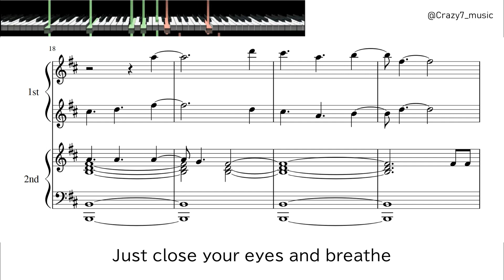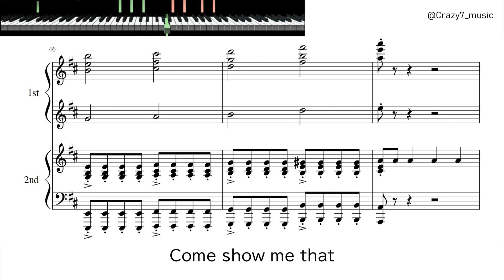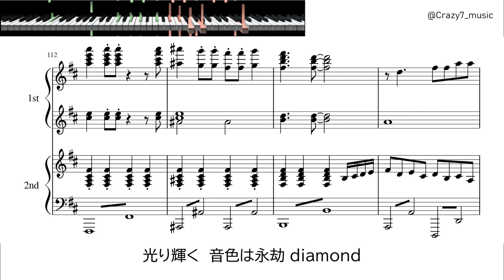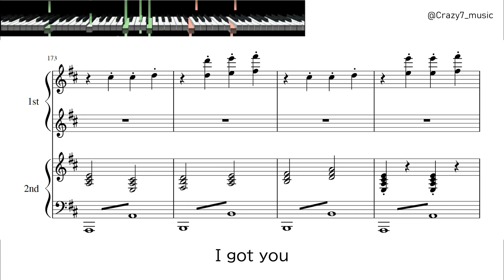アライアンス・スターダスト M@STER Ver.(Full)ピアノ採譜(楽譜/歌詞つき)【ミリシタ】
Crazy7です。あけましておめでとうございます(遅い)
今年も家でできる趣味である以上、頑張って動画をアップし続けます。年明け早々ゴタゴタしていますが、どうかいい年になりますように。

さて、2021年最初の投稿はミリシタから「アライアンス・スターダスト」Full Ver.の採譜です。バンドサウンドの重厚な音が2人の気高さを感じさせてくれますね。

アイドルマスター　ミリオンライブ！　シアターデイズ
「アライアンス・スターダスト」

歌:ZWEIGLANTZ【詩花(CV:高橋李依)、玲音(CV:茅原実里)】

作詞: Selena Higa、alico　作曲:BNSI(Toaki Usami) 編曲: ryosuke kawasaki

採譜:Crazy 7

評価/質問/改善点の提案などはこちらで受け付けています！リクエストも受け付けるかもしれないです！